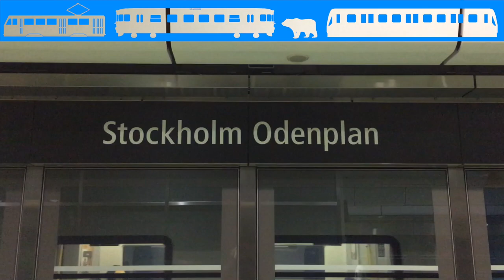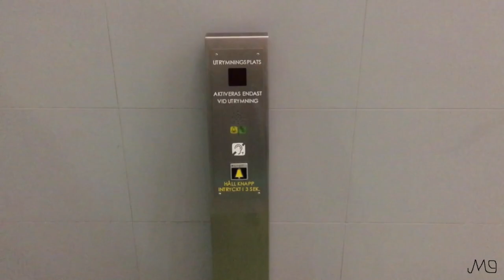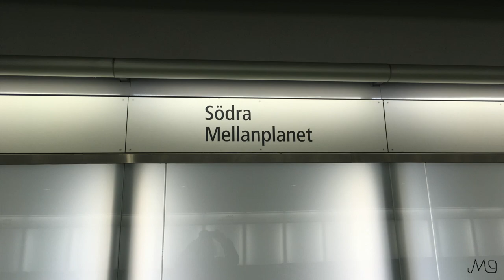Stockholm Odenplan station (J)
Filmen visar några pendeltåg som inkommer till och avgår från Stockholm Odenplan station. Dessutom visas själva stationen och en del av dess omgivningar.

Stationen öppnade 10/7 2017. Den ersatte då Karlberg som stängde samma datum.

Konsten på stationen:
Rörlig rymd, lysande lampor som hänger i taket. Konstnär: Thomas Bernstrand.
Itinerary (Resplan), kolteckningar på glas. Konstnär: Anders Kappel.
Odens trädgård, Sprutmålat tak, digitalt och emaljtryck på glas, terrazzo. Konstnär: Mari Rantanen.
Länk, glasmosaik med pixlar. Konstnär: Sunniva McAlinden.

00:00 Stockholm Odenplan (J)
00:07 Tåg till och från stationen
00:38 Tunnel från Solna
00:56 Tunnel mot Solna
01:14 Tunnel mot Stockholm City
01:40 Tåg och plattformsdörrar
03:31 Stationen
05:42 Utgång mot Vanadisvägen
07:45 Stationsingång Vanadisvägen och omgivningar
09:03 Utgång mot Odenplan
13:08 Stationsingång Odenplan och omgivningar

Filmen spelades in i april 2020.